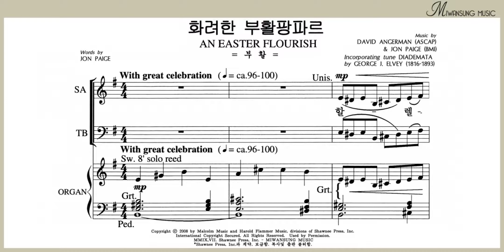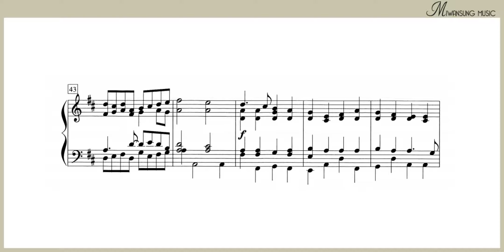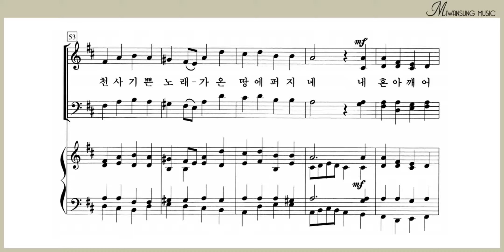화려한 부활팡파르 / 영광의 찬양 18 BEST